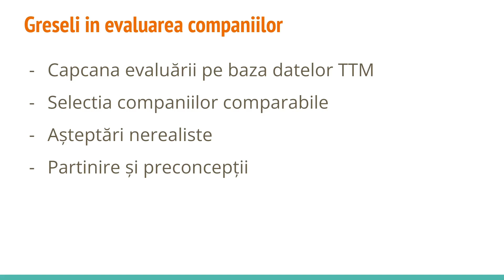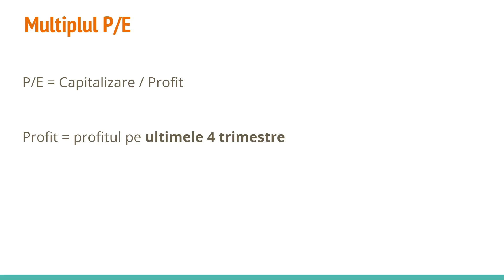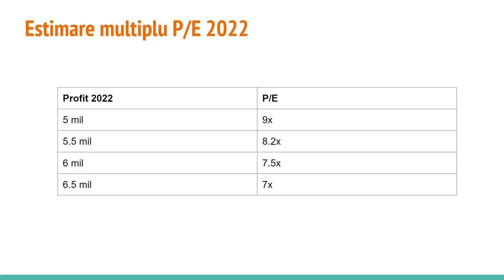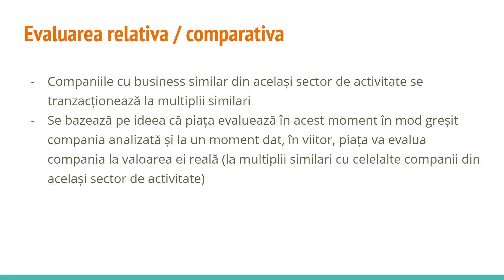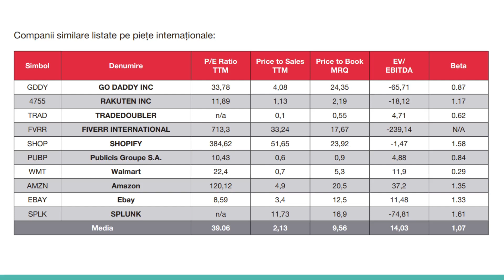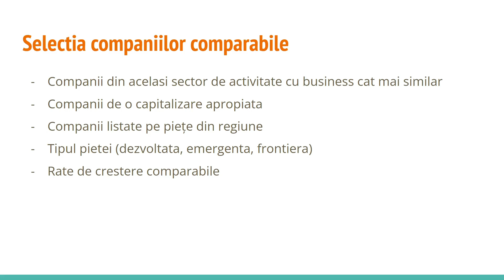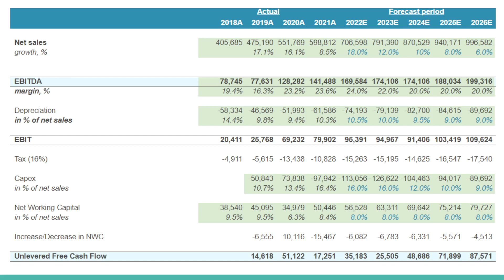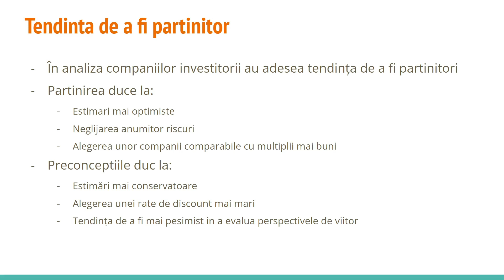Greseli in evaluarea companiilor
Care sunt principalele greseli pe care le fac investitorii atunci cand evalueza investitia intr-o companie listate la bursa?